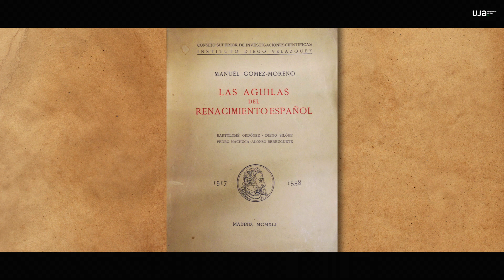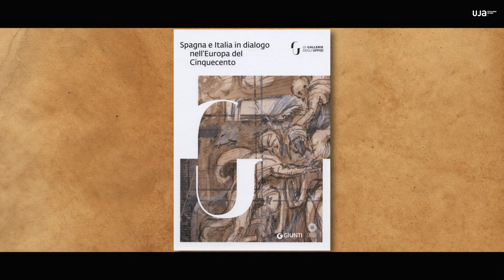"La historiografía de las Águilas del Renacimiento" por María José Redondo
Dentro del Proyecto Cultural "La Virgen de la Cinta de Pedro Machuca: 500 años de la obra de una de las Águilas del Renacimiento español". La profesora María José Redondo (Universidad de Valladolid) nos habla sobre "La historiografía de las Águilas del Renacimiento". Colabora la Cátedra de Andrés de Vandelvira, el Excmo. Cabildo de la Catedral de Jaén y la Fundación Caja Rural de Jaén.